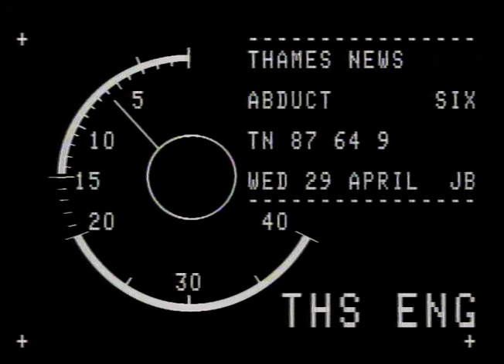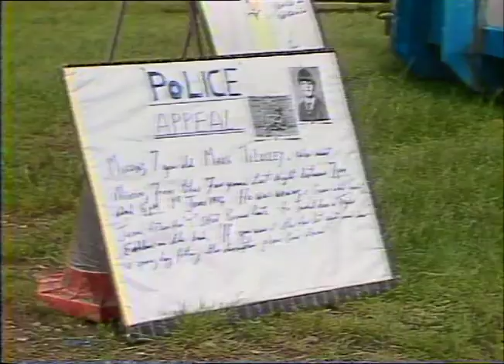TILDESLEY,Mark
THAMES NEWS.29.4.87.ABDUCTOR,WOKINGHAM AREA,MANHUNT LAUNCHED AFTER ATTEMPT TO SEIZE 8 YR OLD BOY,5